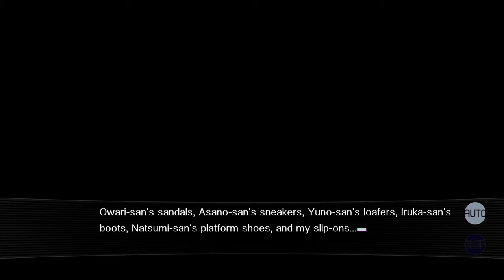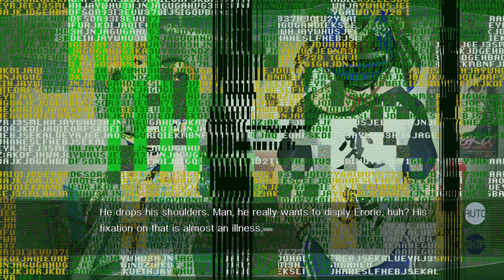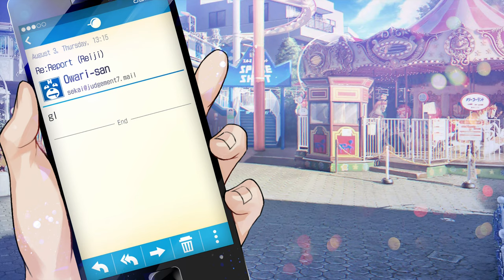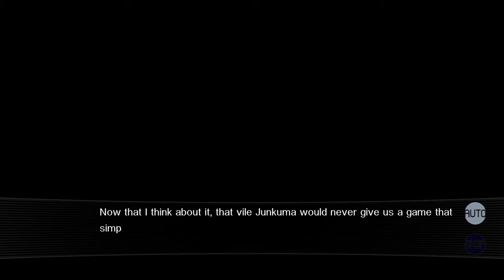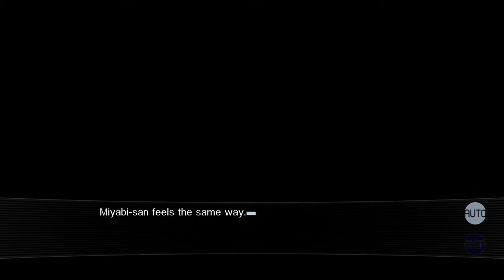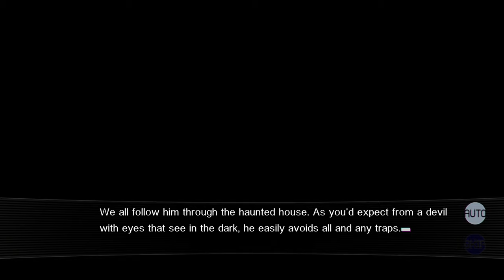Our World Is Ended - Full Gameplay Part 10/21 | PS4, Graphic Novel, 4K